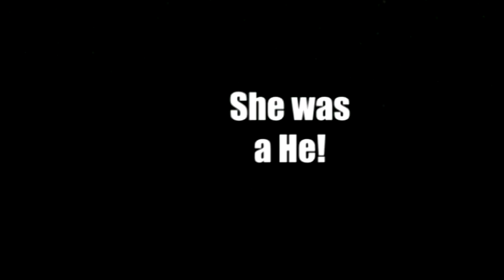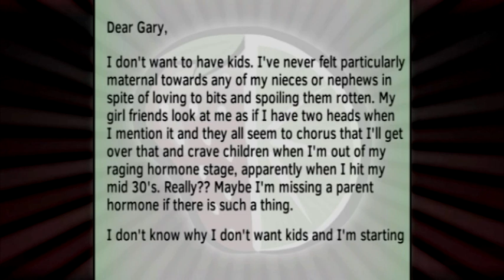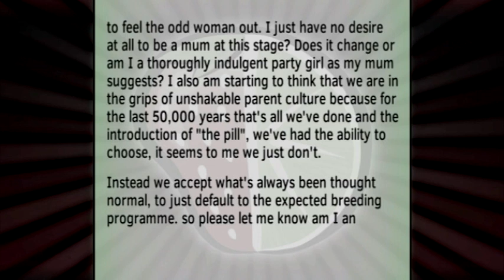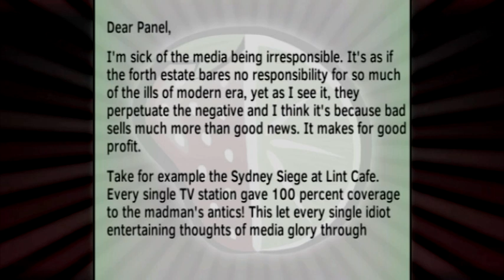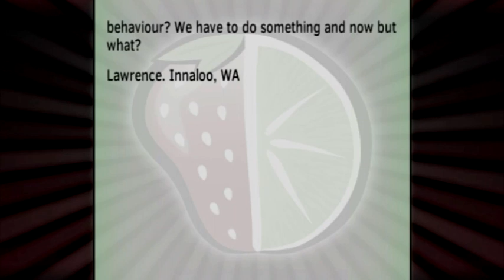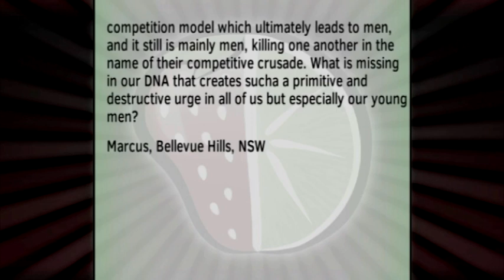Sweet and Sour 2015 - Episode 5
It’s time for Sweet and Sour! We’re back for another season (our 17th!) of Sweet and Sour. On episode 5, Our Panelists, Tyson Colman, Claire Flynn, Anita Tassone and Harry Bozin, will discuss a lady who doesn't want to have kids. So why is this socially unacceptable?  Also, Is the media being irresponsible by spotlighting every single idiot entertaining thoughts of media glory through violence? Our panel discuss.. Plus Why young men who are really still boys, are so easily and readily seduced by evil, violent and antisocial crusades like Isis? And  a musical treat! Closing the show, Tyson Colman performs his new Single "Cry Like a Baby"!